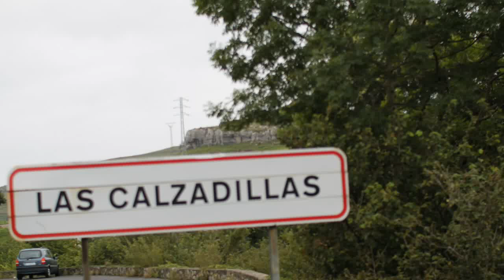Las Calzadillas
Riotuerto es un municipio de Cantabria (España). Está ubicado en la comarca de Trasmiera, a 23 kilómetros de distancia de Santander. Los ríos que pasan por este municipio son: Covadal, Revilla, Canónigo y Miera.
La ocupación humana en el municipio de Riotuerto está testificada por los restos hallados en la cueva del Canónigo, en la localidad de Rucandio, y en las cavidades de La Peña y La Tea, ambas ubicadas en La Cavada, en donde se han encontrado cerámicas pertenecientes a la Edad del Bronce.